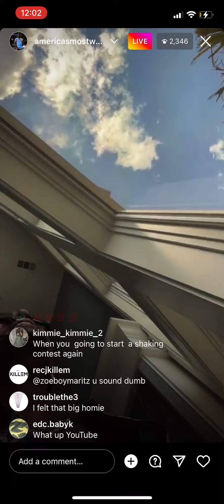Boosie Bad Azz Says Beef Between Lil Ivy Jr & Tootie Raww Is Dead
Boosie Bad Azz Says Beef Between Lil Ivy & Tootie Raww Is Dead

Boosie beef with lil ivy

Lil ivy beef with tootie raww